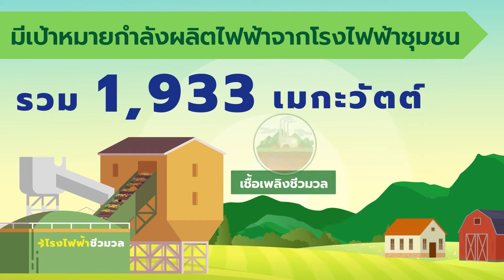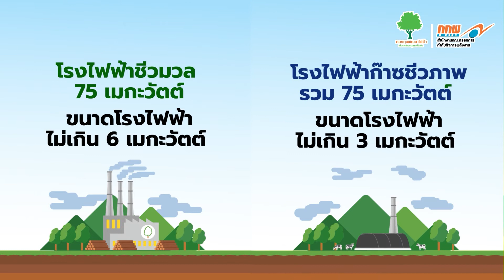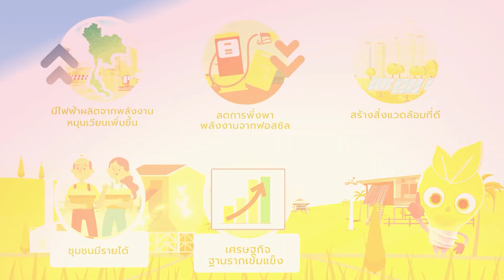ชุมชนได้ประโยชน์อะไรจากโรงไฟฟ้าชุมชน (โรงไฟฟ้าชีวมวล)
โรงไฟฟ้าชุมชนเพื่อเศรษฐกิจฐานราก ที่รัฐบาลประกาศรับซื้อไฟฟ้า กำลังจะเปลี่ยนโฉมหน้าการผลิตไฟฟ้าจากชุมชน ให้มีส่วนร่วม สร้างรายได้ สร้างความเข้มแข็งทางเศรษฐกิจ และการพัฒนาอย่างยั่งยืน

ตามแผนพัฒนากำลังผลิตไฟฟ้าของประเทศไทย พุทธศักราช 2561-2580 ฉบับปรับปรุงครั้งที่ 1โรงไฟฟ้าชุมชน เป็นหนึ่งในนโยบายส่งเสริมการผลิตไฟฟ้าจากพลังงานหมุนเวียน เมื่อสิ้นสุดแผนมีเป้าหมายกำลังผลิตไฟฟ้าจากโรงไฟฟ้าชุมชน รวม 1,933 เมกะวัตต์ จากเชื้อเพลิงชีวมวล ก๊าซชีวภาพ และพลังงานแสงอาทิตย์

โรงไฟฟ้าชุมชน เกิดขึ้นจากนโยบายของภาครัฐ ที่ต้องการส่งเสริมให้ชุมชนมีส่วนร่วมในการผลิต ใช้ และจำหน่ายไฟฟ้า รวมถึงการมีส่วนร่วมเป็นเจ้าของโรงไฟฟ้า ช่วยลดการลงทุนของภาครัฐ ช่วยส่งเสริมระบบเศรษฐกิจฐานราก ชุมชนมีรายได้จากการจำหน่ายวัสดุทางการเกษตรที่ใช้เชื้อเพลิง ในรูปแบบเกษตรพันธะสัญญา หรือ Contract Farming

เพื่อให้ประโยชน์ตกอยู่กับชุมชนในพื้นที่ตั้งโรงไฟฟ้า คณะกรรมการนโยบายพลังงานแห่งชาติ หรือ กพช. ได้กำหนดกรอบนโยบายโรงไฟฟ้าชุมชน ให้เป็นโครงการนำร่อง ในประเภทผู้ผลิตไฟฟ้าขนาดเล็กมาก หรือ VSPP มีเป้าหมายรับซื้อไฟฟ้าทั่วประเทศ รวม 150 เมกะวัตต์ โดยแบ่งเป็นโรงไฟฟ้าชีวมวล 75 เมกะวัตต์ ขนาดโรงไฟฟ้าไม่เกิน 6 เมกะวัตต์ และโรงไฟฟ้าก๊าซชีวภาพ รวม 75 เมกะวัตต์ ขนาดโรงไฟฟ้าไม่เกิน 3 เมกะวัตต์

เพื่อให้โรงไฟฟ้าชุมชนสร้างประโยชน์ให้กับชุมชนมากที่สุด กพช. จึงกำหนดหลักเกณฑ์สำหรับผู้ดำเนินโครงการ แม้จะเปิดให้บริษัทเอกชนเข้าลงทุน แต่ต้องให้ชุมชนถือหุ้นบุริมสิทธิ 10% ทำให้ชุมชนมีส่วนแบ่งรายได้จากการจำหน่ายไฟฟ้า

อีกทั้งผู้ประกอบการโรงไฟฟ้า ยังต้องทำสัญญาซื้อเชื้อเพลิงกับชุมชนไม่ต่ำกว่า 80% เพื่อสร้างรายได้ให้กับชุมชน

จากหลักเกณฑ์และเงื่อนไข โรงไฟฟ้าชุมชนเพื่อเศรษฐกิจฐานราก ที่กำหนดให้ผู้ลงทุนต้องให้ชุมชนเข้ามามีส่วนร่วมตั้งแต่เริ่มต้น ช่วยแก้ปัญหาในอดีต ที่ชุมชนไม่เคยมีส่วนร่วมอย่างแท้จริง จนเกิดการต่อต้านในหลายพื้นที่ ทำให้โรงไฟฟ้าไม่สามารถดำเนินการต่อไปได้

หากโครงการนำร่อง 150 เมกะวัตต์ ประสบความสำเร็จ ภาครัฐจะมีไฟฟ้าเข้าระบบ ชุมชนมีรายได้ สร้างความเข้มแข็งให้กับระบบเศรษฐกิจฐานราก โอกาสที่จะเปิดรับซื้อไฟฟ้าจากโรงไฟฟ้าชุมชนจะมีเพิ่มขึ้นในอนาคต ตามเป้าหมาย 1,933 เมกะวัตต์ ภายในปีพุทธศักราช 2580

เมื่อบรรลุเป้าหมาย ประเทศจะมีไฟฟ้าที่ผลิตจากพลังงานหมุนเวียนเพิ่มขึ้น ลดการพึ่งพาพลังงานจากฟอสซิล สร้างสิ่งแวดล้อมที่ดี ชุมชนมีรายได้ เศรษฐกิจฐานรากเข้มแข็ง นำไปสู่การพัฒนาอย่างยั่งยืน